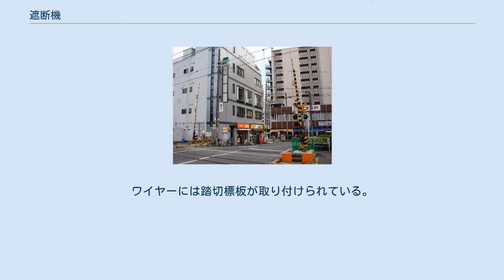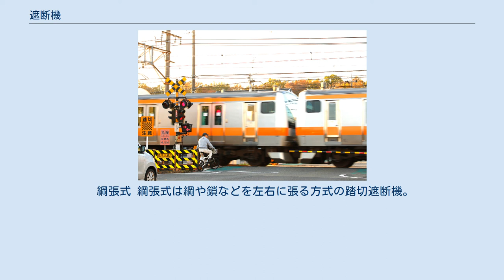遮断機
JR西日本の踏切遮断機（腕木式）。
右側は大口遮断桿を採用。
 遮断機（しゃだんき）とは、踏切などにおいて優先される交通を確保するためなどに用いられる通行を制限するための装置。
有料道路の料金所や有料の駐車場で車両を一時停車させる場合や、大雨や落石等による通行止めが頻繁に発生する道路にも設置される（交通遮断機）が、ここでは鉄道用の遮断機（踏切遮断機）について説明する。
 踏切遮断機は遮断桿（かん）などで踏切内への自動車や歩行者などの進入を防ぐための装置である。
踏切遮断機は大きく分けると手動式と電動式に分類でき、古くは踏切係員が手動で操作していた。
また、電動機付の踏切遮断機が登場した後もその操作は踏切係員が行っていた。
日本で自動化された踏切遮断機が登場するのは1958年（昭和33年）になってからである。
 日本では踏切警報機とあわせて自動式がほとんどであるが、開閉を踏切警手が行うものや、踏切通行者が取り扱うものも存在する。
 多くは遮断機内に電源スイッチ・電動機（モーター）ブレーキ装置・回路制御器・リレーなどを内蔵しており、停電などにより無電源となったときは自動的に遮断稈が降下するものと上昇するものがあり、これらは各社局により相違がある。
また、電気素子記録も行っている。
 遮断機は連続風速15m/sの中でも安全に遮断動作できる性能を有している。
 踏切遮断機の遮断桿は、警報開始直後では、踏切に進入した自動車などがそこから進出できるように、5-8秒でゆっくりと降下し、警報解除直後では、通行者や自動車などが早く踏切に進入できるように、4-5秒で早く上昇する仕組みとなっている。
 踏切遮断機では遮断桿を作動させる電源の種類により直流形と交流形があり、直流形では直巻電動機とブラシレス電動機が使用され、蓄電池の設備がある踏切に使用されており、交流形では、誘導電動機が使用され、専用の高圧配電線の設備がある踏切に使用されている。
 踏切遮断機内には、遮断桿を上昇位置または下降位置で保持するブレーキ装置と遮断桿が作動している時にいたずらや自動車の通行などによる拘束を受けた際に電動機を保護するためのフリクションクラッチが設けられており、電動機の回転力を2段の減速歯車と3段目にあるセクトーギアーと呼ばれる1/4円の歯車を介して遮断桿を駆動させる。
遮断桿の動作においては、下降時では、上昇位置においてブレーキ装置によるブレーキが解除された後に電動機に電源が入り遮断桿が降下を開始する、下降位置になると電動機の電源が遮断されてブレーキ装置によるブレーキが掛かり下降位置で保持され、上昇時では、下昇位置においてブレーキ装置によるブレーキが解除された後に電動機に電源が入り遮断桿が上昇を開始する、上降位置になると電動機の電源が遮断されてブレーキ装置によるブレーキが掛かり上降位置で保持する仕組みとなっている。
 踏切遮断機の種別には片側腕木式、両側腕木式、昇開式、引戸式、綱張式がある。
電動の場合は「電動」を冠した名称となる。
 なお、日本の旧基準では1925年（大正14年）に引掛式、上下式、引出式の3種が定められていた。
また、1948年（昭和23年）には昇開式、片側腕木式、両側腕木式、引戸式、綱張式が定められた。
 腕木式 2段折れ形遮断桿（伊賀鉄道） 中央線快速の豊田～日野間で生じた遮断機の折損。
 列車は警笛を鳴らしつつ最徐行で通過する。
 腕木（遮断桿）を利用する踏切遮断機で最も多く採用されている遮断方式である。
 踏切道の片側から道路を遮断する踏切遮断機を片側腕木式、踏切道の両側から道路を遮断する踏切遮断機を両側腕木式という。
 遮断桿の長さは、昔は6mが主流であったが、道路整備の進展によって現在は8mが主流となっており、道幅が広い場合では、10-20mの範囲で遮断できる、「2段折れ形遮断桿」が採用されている踏切もある。
 遮断桿は主に竹が使われてきたが、近年では繊維強化プラスチック (FRP) を使ったものが主流となってきている。
日本では、ほとんどが黒と黄の縞模様であるが、最近では踏切事故防止のため、遮断桿の幅を大きくした「大口遮断桿」や赤白模様の遮断桿も使用されている。
なお、日本国外の踏切では赤白模様が最も多く使われている。
 なお、遮断桿が降り自動車が踏切内で立ち往生した場合には、そのままゆっくり遮断桿を押すように車両を進めていけば遮断桿が斜めに上がる「遮断桿折損防止器」が設置されている場合がある。
この場合は容易に脱出することが可能である。
 遮断桿が折れた場合は、安全確認の...